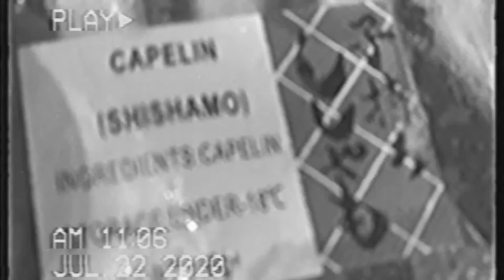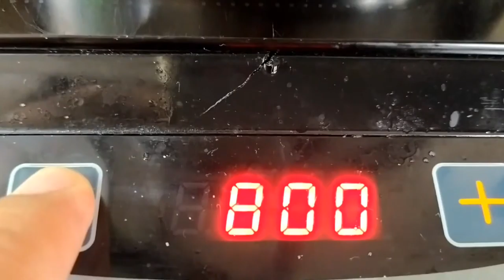Smelt in Olive Oil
Smelt is popular in Japan, as the species Sprinchus lanceolatus, and is generally served grilled, called shishamo, especially when full of eggs.
Smelt roe, specifically from capelin, called masago in Japanese, is yellow to orange in color and is often used in sushi.